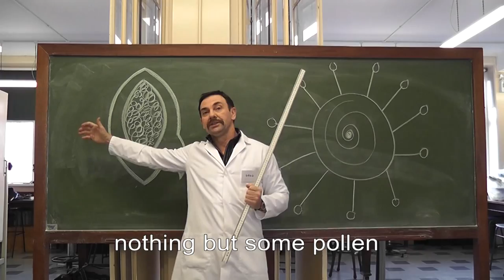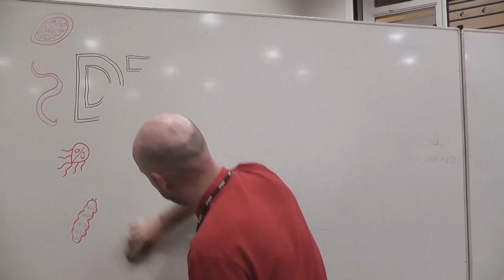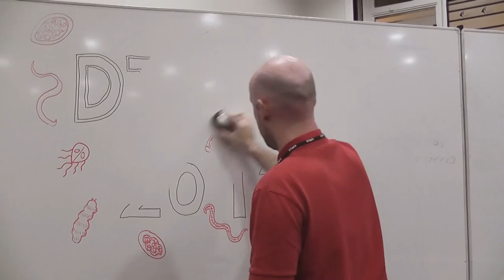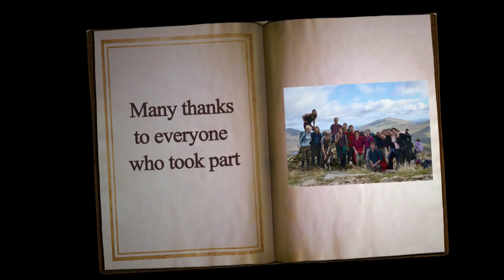Hey Ya!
This is a video that we made during our diploma of Tropical Medicine in Liverpool. Very many thanks to everyone who took part.